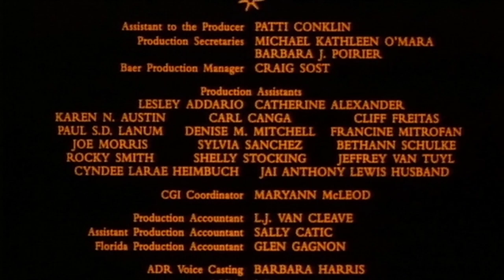Walt Disney Pictures (1994) (Closing)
Taken From The End Of The 1995 Laserdisc Of The Lion King (1994)